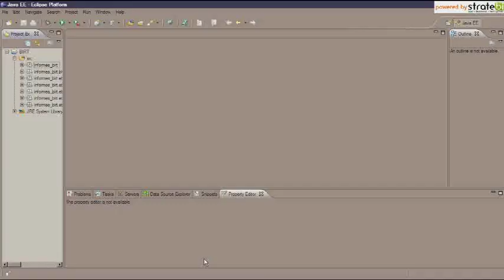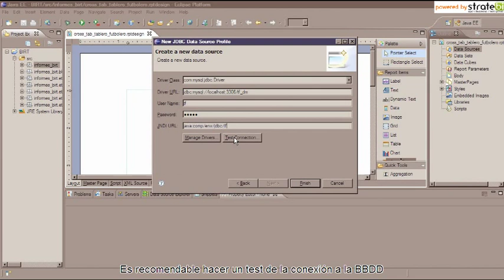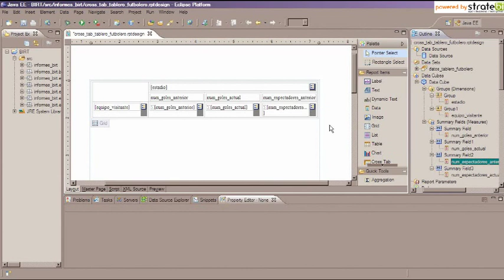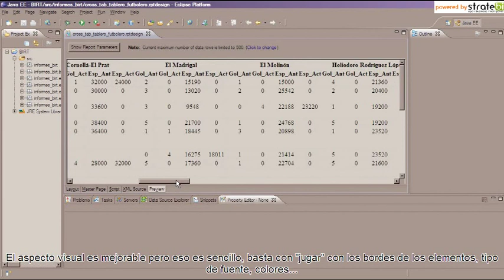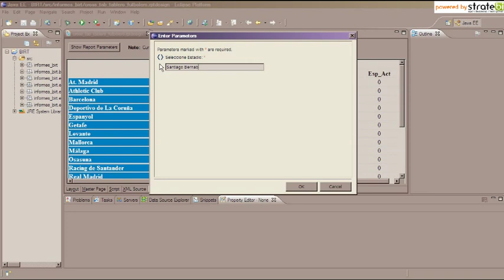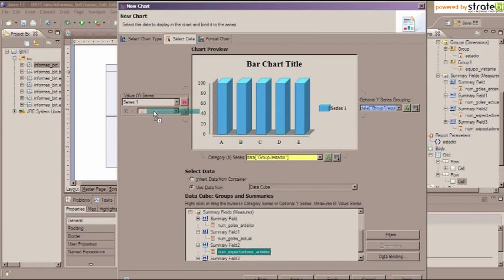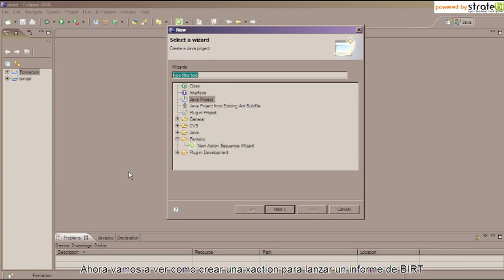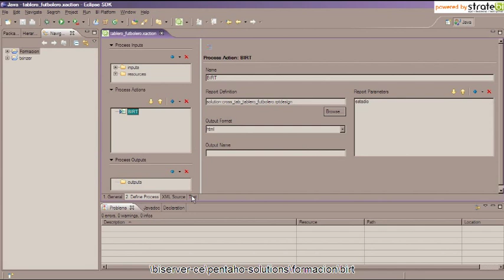Tutorial Eclipse BIRT (Tut. 6)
Tutorial que describe el funcionamiento de la herramienta Open Source Eclipse BIRT, para la generación de informes con gran riqueza gráfica.